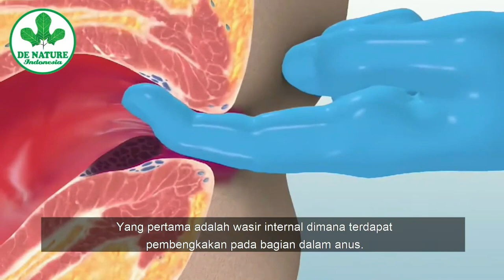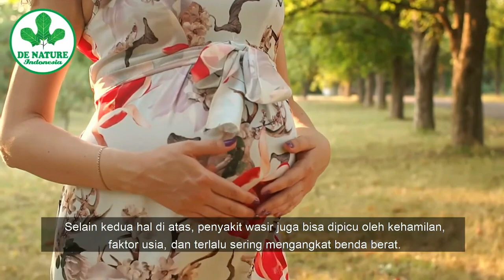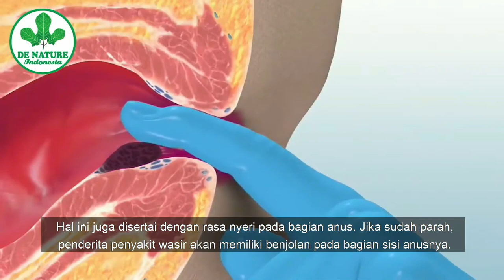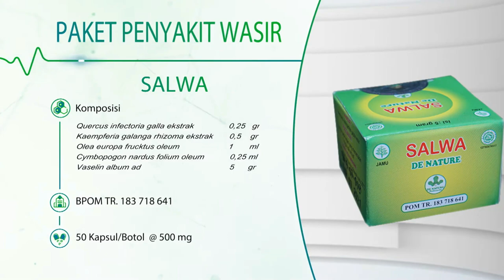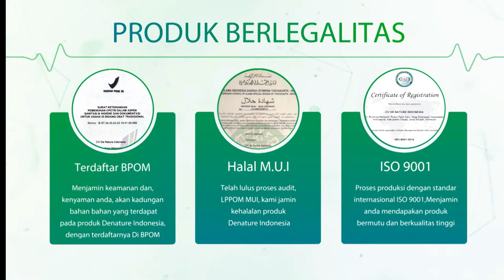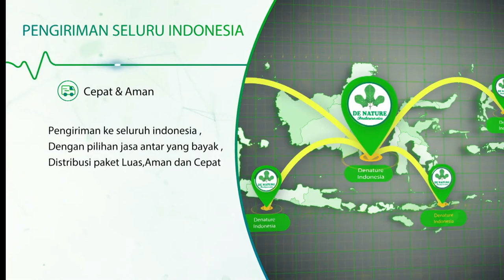cara mengobati wasir secara alami